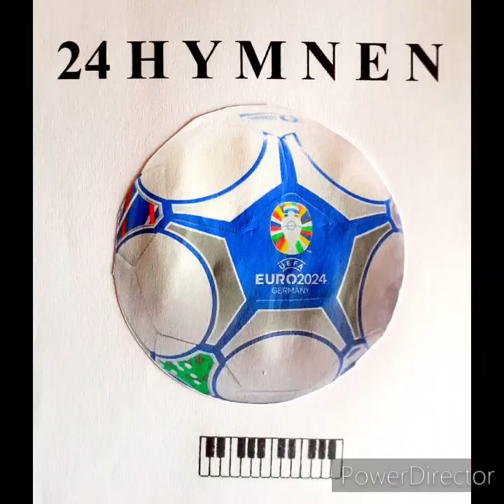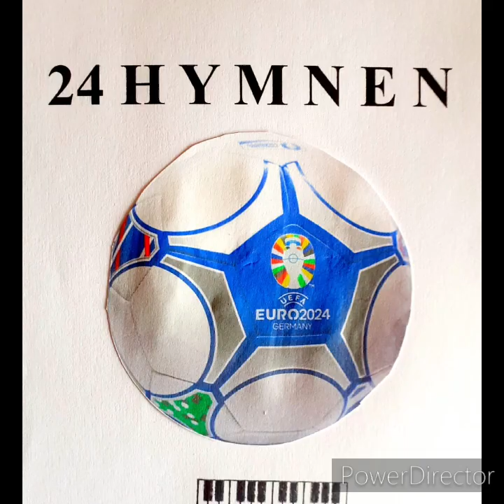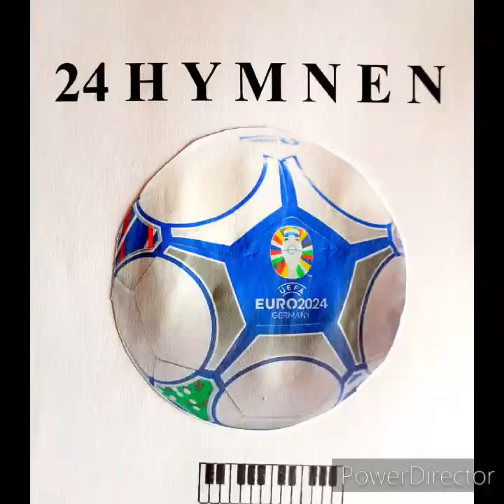Die 24 Hymnen der EM 2024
Klavier Hans-Jörg Riedel Bilder Stefanie Riedel